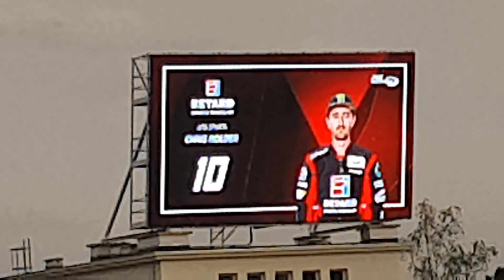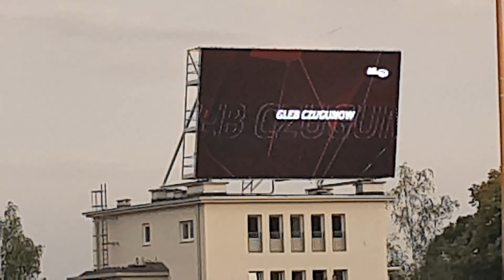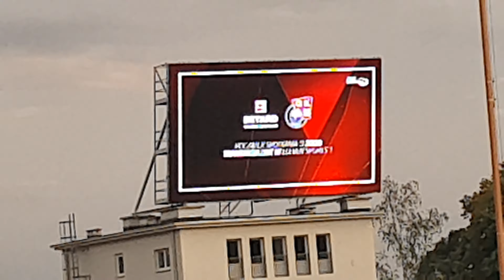Prezentacja żużlowców WTS SPARTY WROCŁAW i GKM GRUDZIĄDZ